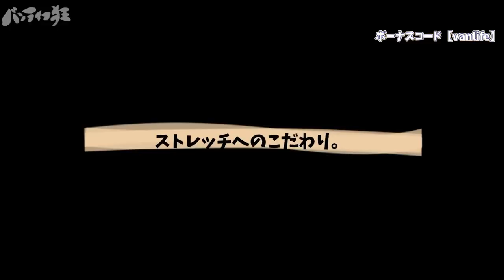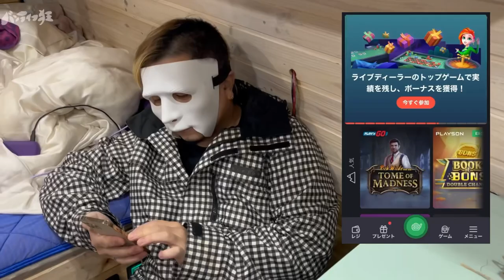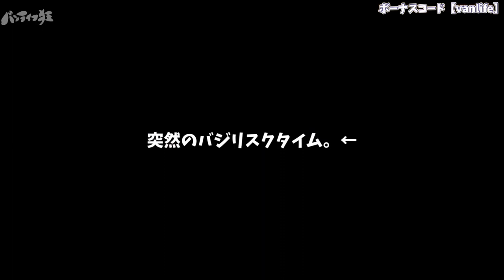【40代おっさんのリアル】12月の東北でも半袖で過ごそうとするルーランドの休日ルーティン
今回は、 コアな視聴者の方には
人気なルーランドシリーズ。

謎のルーランドワールドを
ぜひお楽しみ下さいませ🚬( ˙꒳˙  )

金額: 45ドル
賭け条件: 30倍
出金上限：120ドル
ボーナス言葉　【vanlife】→小文字

カーナビでYoutubeやNetflixを見れる商品。
AppleCarPlay搭載車であれば絶対活躍😤🔥
🔺Amazon

正規販売店はサポート、保証などがしっかりしております。 購入する前に店舗名が「商人屋」である事を確認し、購入をお願いいたします。

EENOUR 車載冷蔵庫 TAW45
EENOUR 車載冷蔵庫用バッテリー

【１２ｖエアコン】
nekpokka12v車載エアコン

【車載冷蔵庫】

EENOUR 2000w
EBL 1000w

🌞夏の必需品
【スポットクーラー】

【ジェルマット】

☃️冬の必需品
【ワイルドギアFFヒーター】

円安の影響により8月1日から77000円に値上げになったそうです
なので￥77000→￥66000

📸撮影機材

【ジンバル】
PowerVision S1

💡電装系

【LEDライト】

🌊水道設備

【圧着工具】

🎼使用BGM